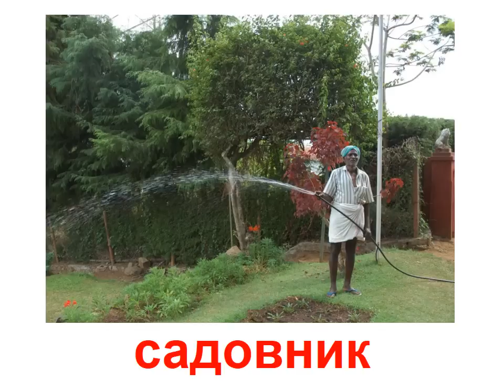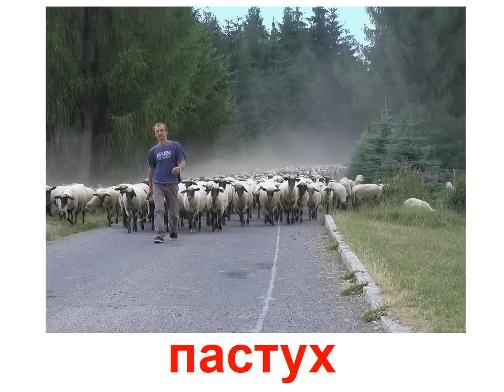Презентация для детей по Доману. Профессии. Часть 1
Ролик тематические карточки сделан по методике Гленна Домана. Используя красочные картинки, с самого раннего возраста видео познакомьте малышей с различными профессиями и их названиями.
Видео можно использовать для развития памяти и речи у детей начиная с 6 месяцев.